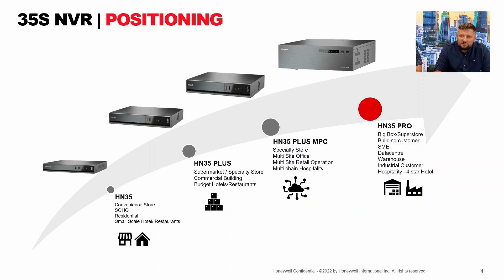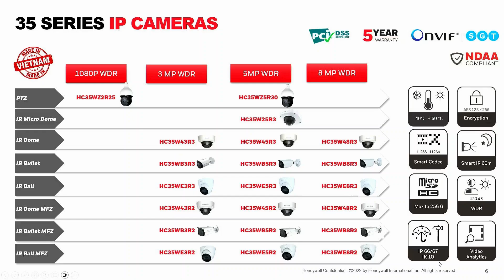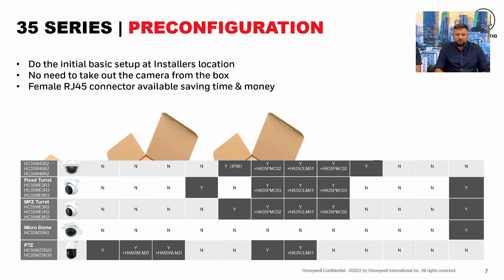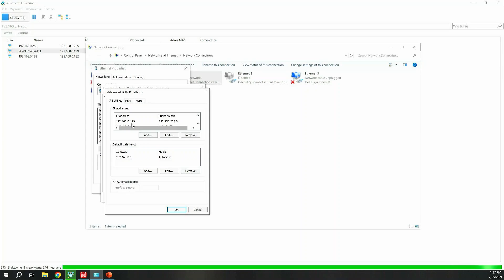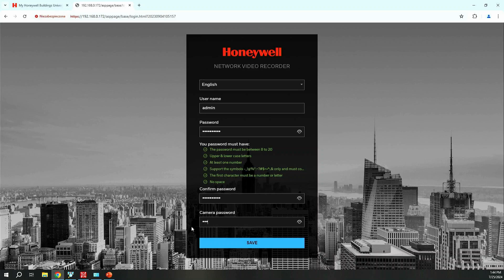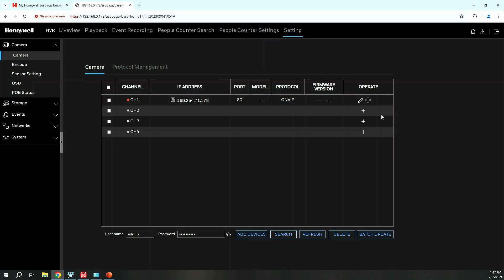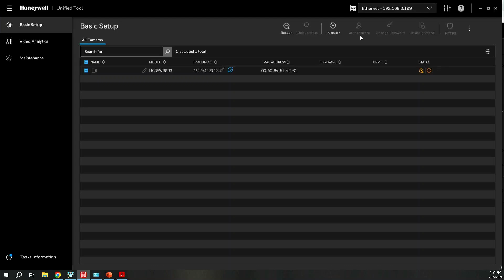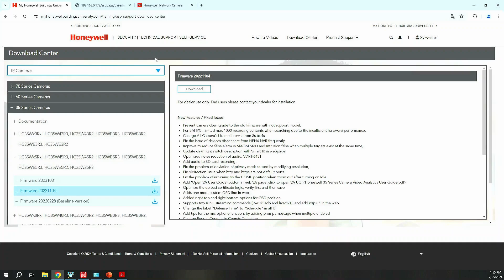Jak rozpocząć pracę z serią 35 od HONEYWELL?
W tym webinarze chcemy pokazać, że w grupie związanej z telewizją dozorową marka Honeywell w asortymencie CCTV posiada rozwiązania przystępne cenowo i łatwe w konfiguracji.
Kluczowymi cechami jest wspomniana wyżej cena i funkcjonalność oparta o sztuczną inteligencję czyli system AI.